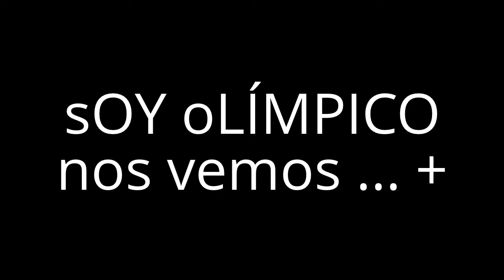#18 Esgrima: deportistas fortalecen disciplina con ESPOL y Comité Olímpico, 2012.09.22.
Un grupo de atletas dedicados a la disciplina olímpica de la esgrima se congregaron en el Coliseo de la ESPOL para entrenar y brindar entrevistas de trabajo deportivo al Comité Olímpico Ecuatoriano (COE).

El COE, a través de su Comisión de Cultura y Educación y la Academia Olímpica Ecuatoriana, decidió incorporar a su planificación anual la ejecución de un proyecto de difusión de los valores y principios Olímpicos.

El presidente de la AOE, Econ. Bruno Faidutti, ha resaltado que "Soy Olímpico" es un programa dirigido a estudiantes de escuelas y colegios de Guayaquil, teniendo como ejes trasmisores: El juego limpio, doping y deporte para todos.

El proyecto consiste en una narración representada por ex deportistas de élite como Jorge Delgado Panchana, mejor nadador en la década de los 70 y cuarto en los Juegos Olímpicos de Múnich; Roberto Ibáñez, campeón sudamericano de judo y clasificado en JJ.OO. Beijing 2008; y Jimmy Arévalo, judoca campeón panamericano en 1980 y representante de nuestro país en JJ.OO. Moscú 1980 y Los Ángeles 1984.

La finalidad es conseguir que los niños y jóvenes puedan conocer a través de la constancia, esfuerzo y la disciplina estos deportistas han logrado convertirse en auténticos héroes.

La ESPOL esta presta a facilitar sus instalaciones para fortalecer el quehacer de estos deportistas de élite.

¿Nos escribe?